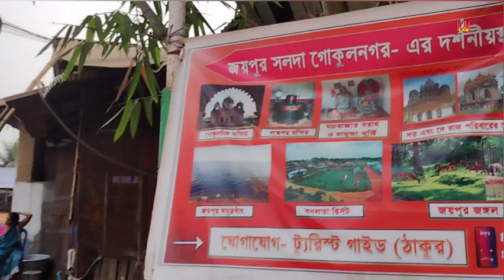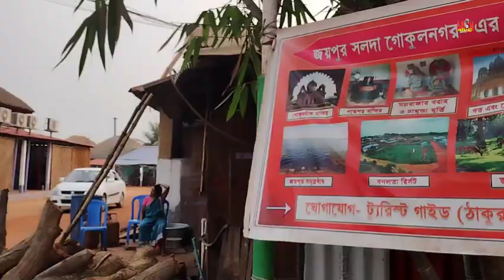জয়পুর বনলতা রিসোর্ট | বনলতা হোটেল ও পার্ক | Banalata Resort Bishnupur Bankura | Joypur Forest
khepi mon
Bengali
vlog video
Bengali vlog
daily vlog
banalata hotel
banalata Park
joypur banalata resort
banalata resort Bishnupur
banalata park bankura
joypur forest
joypur forest tour 2024